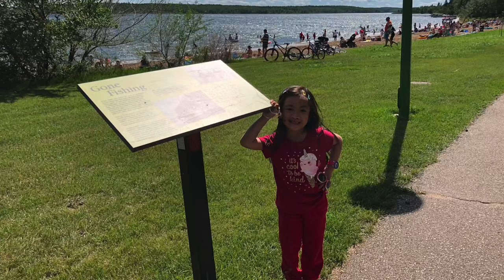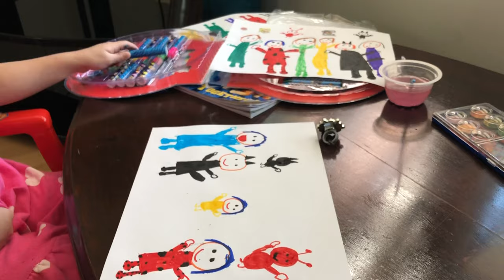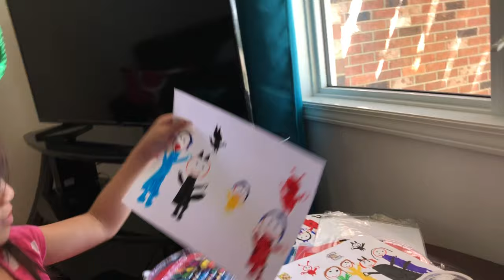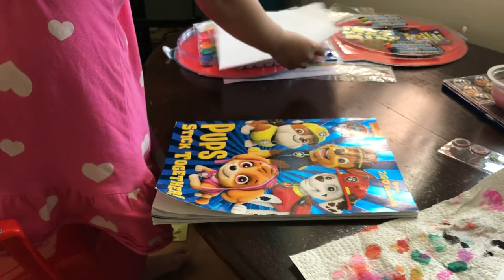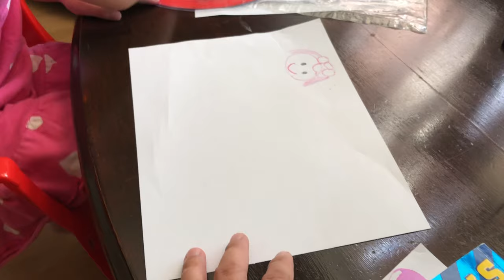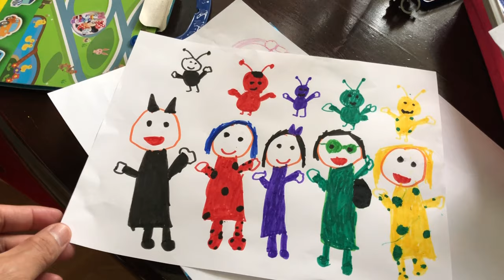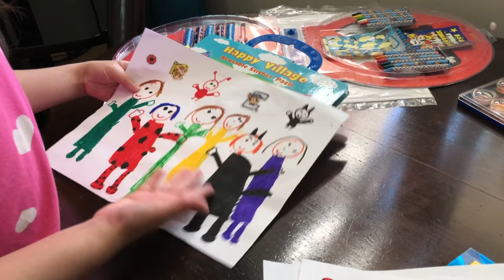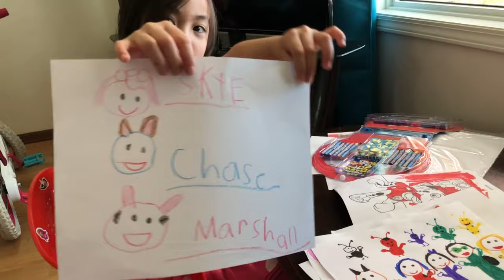HOW TO DRAW LADY BUG and PAW PATROL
today episode of Janna we did the daily routine of her drawing the ladybug pawpatrol colouring and organized her things the way she act of her own masterpiece,this is it pansit 😊